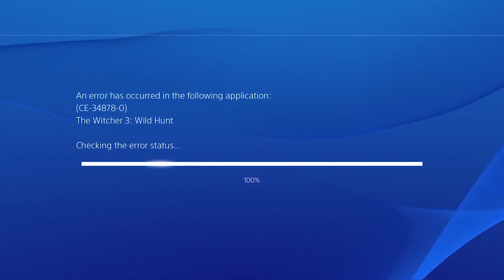Evil Choice | Possession Quest - Witcher 3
The climactic third game in the fantasy RPG series, The Witcher 3: Wild Hunt is a unique combination of a non-linear story and an open world -- a character-driven, non-linear story experience focused on player choice, tactical combat and a rich, living environment. This world is populated with intelligent inhabitants and animated by new mechanics that make it a dynamic, living, breathing place. As players travel the world, witnessing many a sunrise or sunset, enduring torrential rains or sweltering heat, they see predators hunting their prey, villages defending themselves against monsters, lovers meeting by moonlight. The new in-game economy system varies the price of goods based on surrounding conditions or their place of origin, encouraging players to seek out through hunting and collecting items that are in demand. With a re-envisioned approach to the narrative, the game will be accessible to both newcomers and old time fans, and a tutorial eases players into the game. Combat has been redesigned in order to combine traditional RPG elements with the speed and precision of a dedicated fighting game. All of these gameplay features are integrated into a robust RPG system at the heart of the game.

M for Mature: Blood and Gore, Intense Violence, Nudity, Strong Language, Strong Sexual Content, Use of Alcohol
Genre: RPG
Publisher: CD Projekt
Developer: CD Projekt